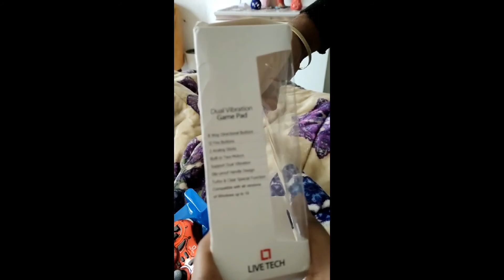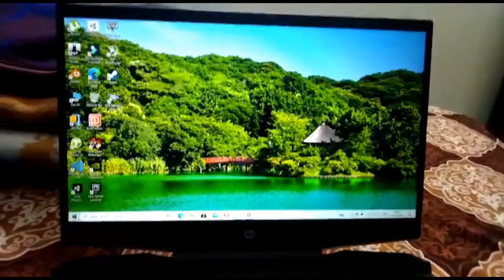Don't buy Generic or Cheap Gaming Controller Without Watching this Video | मेरा सबसे बुरा Experience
My Red dead redemption also not supported this Controller .